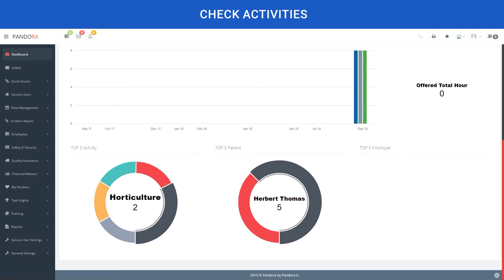Pandora Care - Activities Dashboard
Pandora is a fully integrated system for care management, ensuring full processes of all departments that are integral to running an organisation in the care industry. From hospitals to Residential Care homes, this system will allow you to ensure all processes within healthcare organisation sync together.